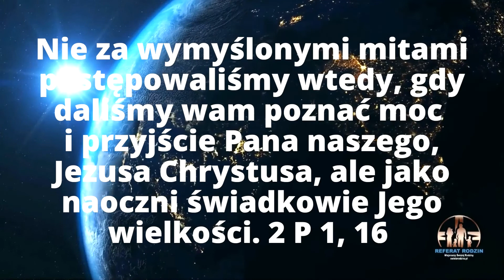Moc i przyjście Pana